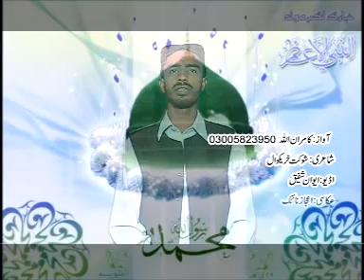Da Madine Pa Ka Sardara - Kamran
"For Pushto Movies Classic, Telefilms, Pushto Movies, Regional Songs, Islamic Content Including Dars, Naat, Humd, Qawwali and much more Join us